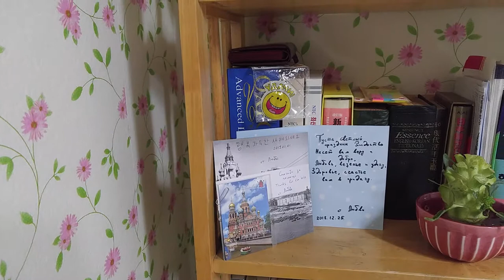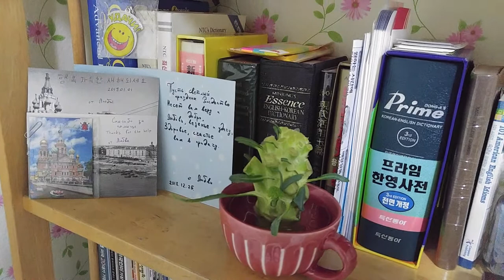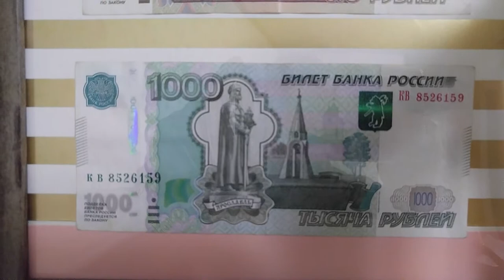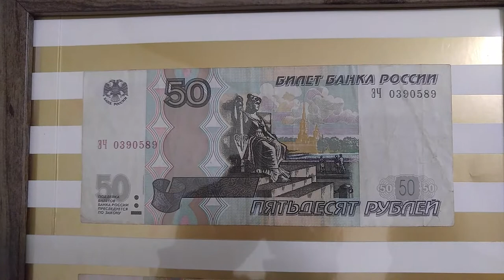Что это такое?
Что это в чашке?
잔에 있는 것이 뭐지...,!
What is it in the cup?

Музыка(음악, Music): "Однозвучно Маленький Колокол Звучит(The bell rings monotonously) " -  Трио Реликт

틀린 정보가 있다면, 댓글 달아주세요...,!
Если есть ошибки, пишите пожалуйста.
If there are any mistakes, please let me know.

1: LMastery - 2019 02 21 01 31 AM KST
(Светлана Покритюк Svetlana Pokrityuk 1973 Ukrainian)